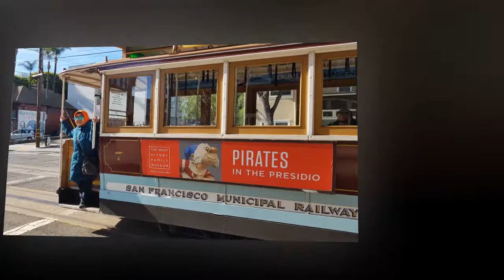Cable Car, San Fransisco CA